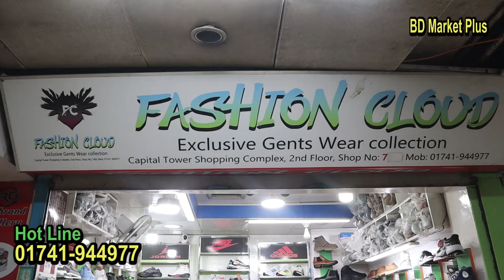চমক লাগানো নতুন জুতা Sneakers Price In Bangladesh 2024 Buy Best New SneakerShoes in Cheap Price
Shop Name: Fashion Cloud BD
 Address: Shop No - 07, Level - 02, Capital Tower Shopping Complex, Mirpur 1, Dhaka.

মোবাইল- ০১৯৭১৪৭০৯১৮